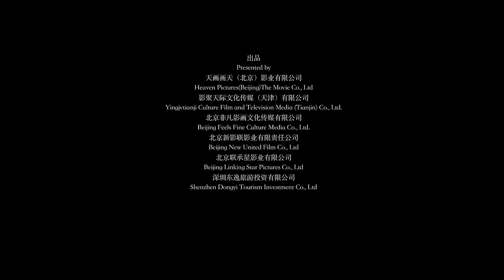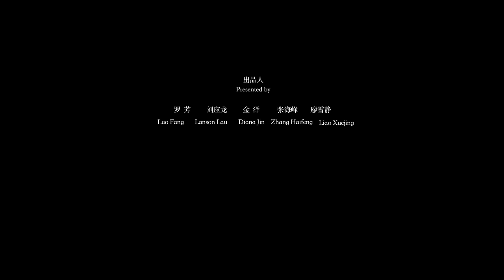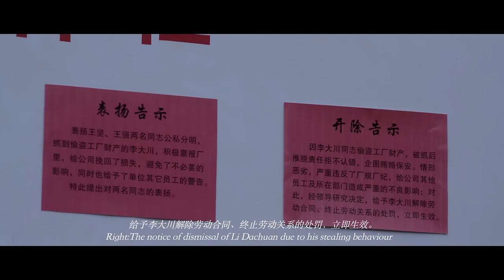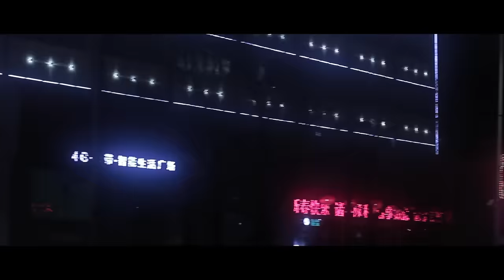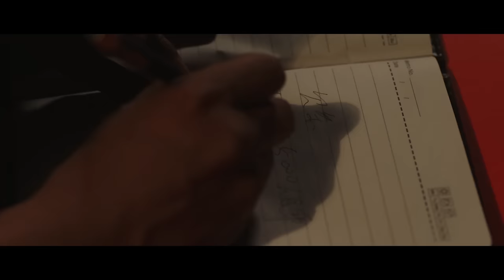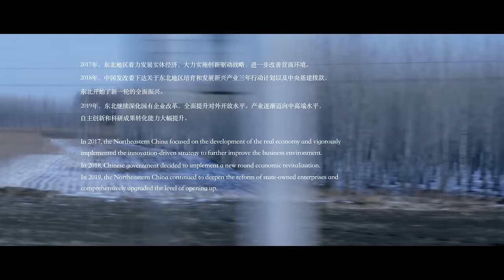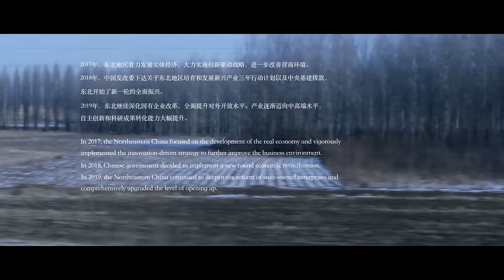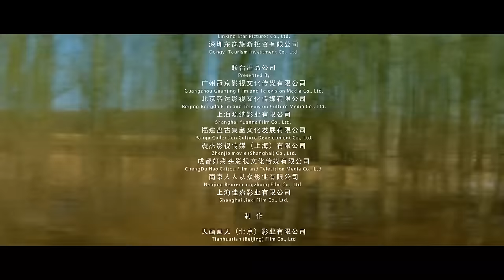【ENG SUB】《通往春天的列车/A Road To Spring》小人物的真实写照,莫名的心酸顿时涌上心头（任素汐、李岷城主演）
►剧情简介：小镇青年李大川（李岷城饰）将要被火车配件厂买断工龄，面临失业。因一场意外事件，他被工厂保安当成小偷抓获，失去了领取四万元补偿金的资格。麻烦的是，妻子苏芳（任素汐饰）此时刚刚怀孕。厂长对李大川承诺，只要能抓到贼，补偿金就返还给他。